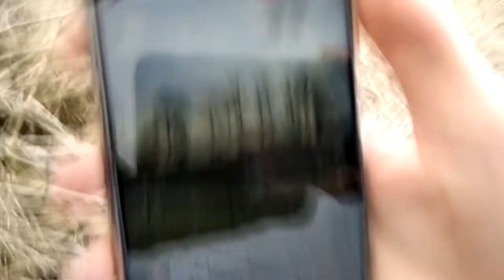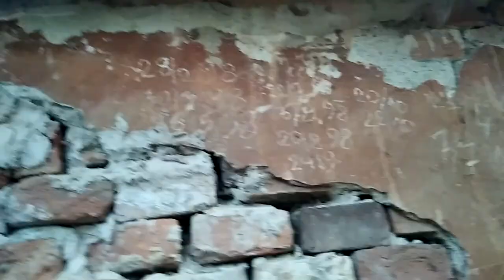Spešl vlogísek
✨Dej like ✨

1 rok od založení AJM